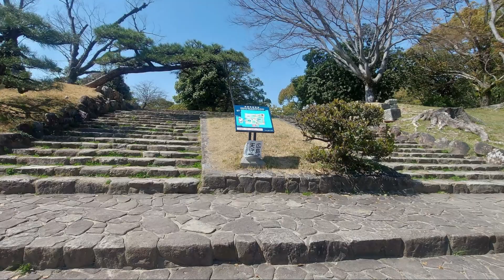Why You Should Ditch the Tour Group and Explore Hiroshima on Your Own?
We discovered Hiroshima on our own, while we were in port with Holland America's The Westerdam in Japan.

ARE YOU THINKING ABOUT BOOKING YOUR FIRST CRUISE WITH PRINCESS?  HERE IS A $25 BONUS FOR YOU!

ARE YOU THINKING ABOUT BOOKING YOUR FIRST CRUISE WITH HOLLAND AMERICA?  HERE IS A $50 BONUS FOR YOU!

ABOUT KIRKTORISTORY:
Kirk Tori Story is a channel about Kirk and Tori (their story) about how they sold their house in Canada to live a life of living on cruise ships.  KirkTori Story offers great advice about cruising, including sharing experiences with Tips and Tricks, Budgeting for a cruise ideas, cabin tours, ship reviews, cruise port information and more.

We sold our home and now live on a cruise ship! Join us on our journey around the world as we explore new destinations, share travel tips, and embrace life at sea.

This Video was made for you by KirkToriStory